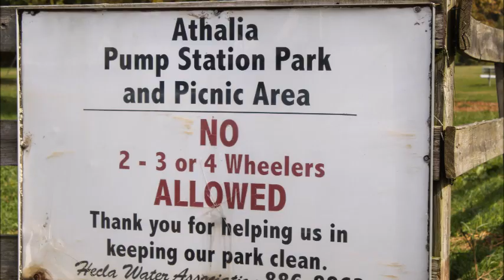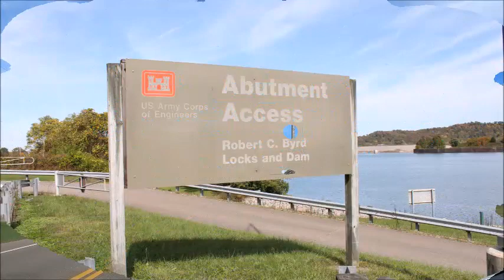Ohio River Scenic Byway - Athalia Village - Robert C. Byrd Locks and Dam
October 2020
Road Trip - Ohio River Scenic Byway - East on Ohio State Route 52 and 7

 2011 Toyota Prius "Blanche".

Camera - GoPro Hero 8 with Media Mod & Canon Rebel EOS T6

This video was created with the original version of Windows Movie Maker.